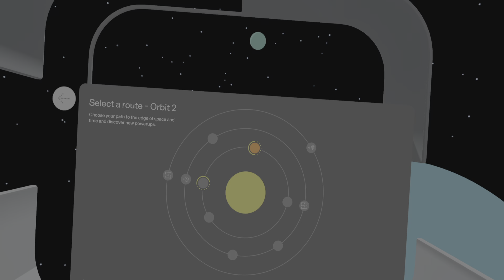C-SMASH VRS Zen Challenge Orbit 2 completed